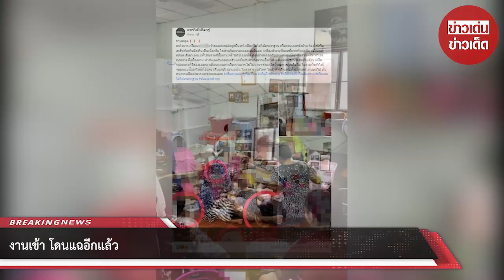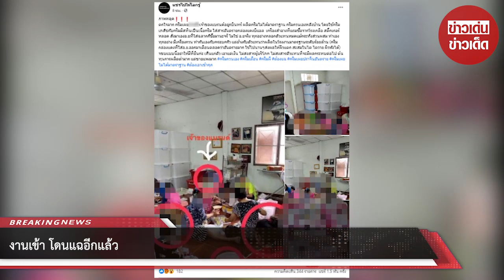งานเข้า โดนแฉอีกแล้ว